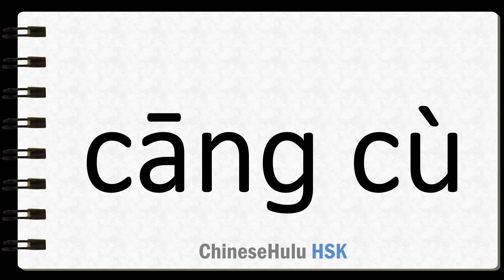How to Say hurried in HSK Chinese 2